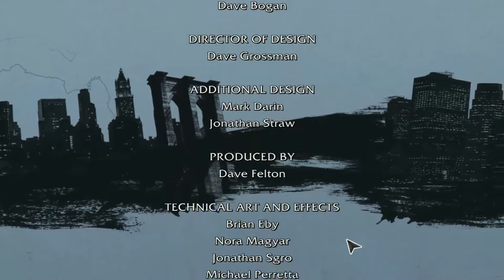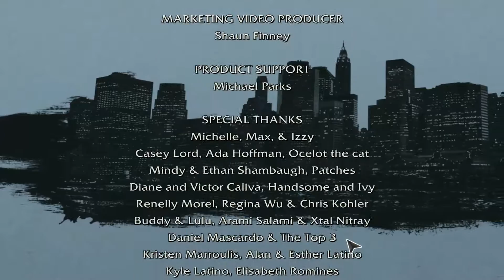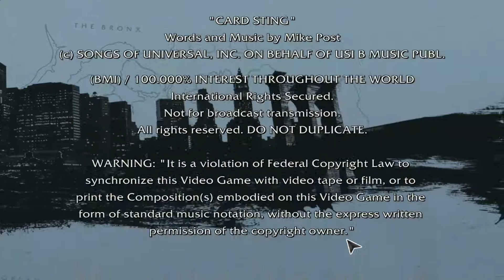Law And Order: Legacies: How did I do that? - Episode 11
Law And Order: Legacies Where is my terrible jokes at the end? I am upset. So let down by TellTale.

Law & Order: Legacies is an episodic graphic adventure based on the Law & Order franchise. It was developed by Telltale Games and was originally announced as Law & Order: Los Angeles, but it was changed to include fan favorite characters from the entire run of the Law & Order franchise. Among them are Rey Curtis, Lennie Briscoe, Anita Van Buren, Abbie Carmichael, Jack McCoy, Mike Logan, Michael Cutter, Adam Schiff and Olivia Benson from Law & Order: Special Victims Unit.

--Links--

--Steven Thomas--